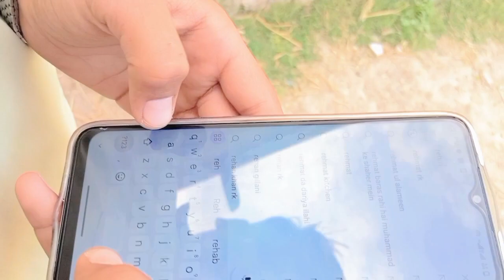1k subscribe complete ke khushe ma😍😱